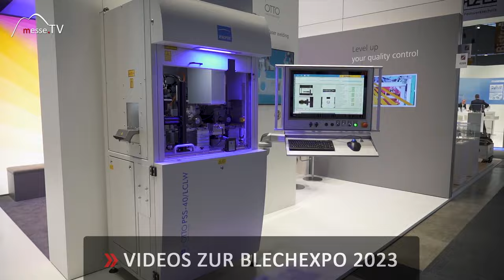Messe TV Videos zur Blechexpo 2023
Die Welt der Blechbearbeitung trifft sich auf der Blechexpo. Messe.TV war für Sie auf der Blechexpo 2023 und zeigt Ihnen einige Highlights der Branche. Sehr zu empfehlen für alle die mit der Be- und Verarbeitung von Metall zu tun haben oder sich dafür interessieren.

Viel Spaß bei den Videos. Mit Messe.TV am Puls der Zeit!